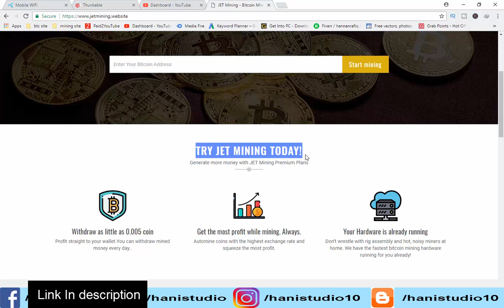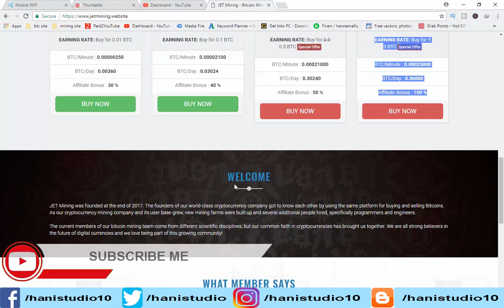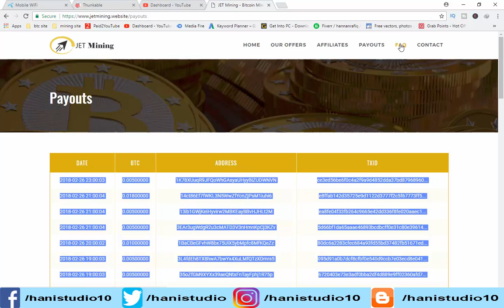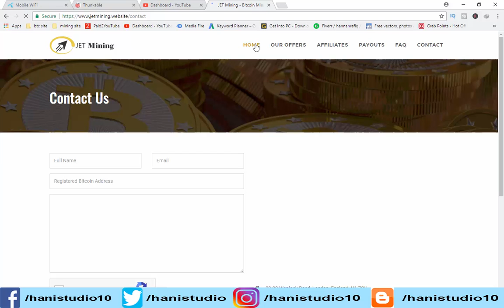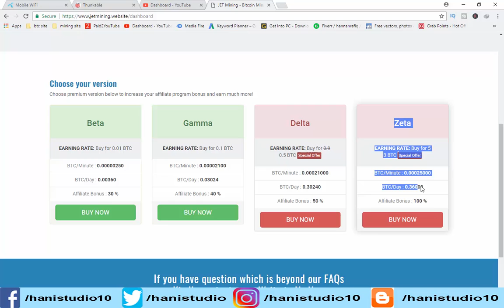Best free cloud mining fast site with daily earning and earn free bitcoin fast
Hi guys welcome to my youtube channel and you will learn in this video about Best free cloud mining fast site with daily earning and earn free bitcoin fast best free cloud mining fast site here you mine free bitcoin daily and mine unlimited bitcoin free without investment if you want to watch more updated videos subscribe my channel and press bell icon for my updated videos notifications

==About Channel==

===LINKS===